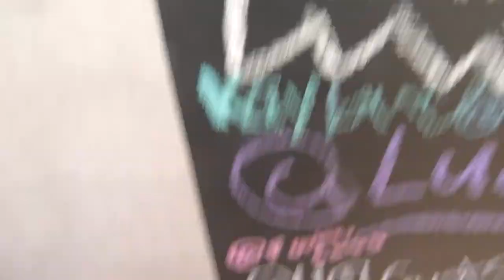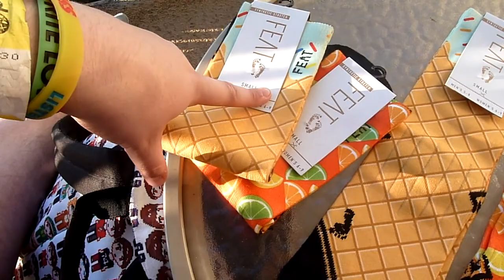SO MUCH EXCITEMENT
☞ PLAYLIST LIVE 2017 DAY 2!

Riley Kyle Dignan
9725 Main St #599